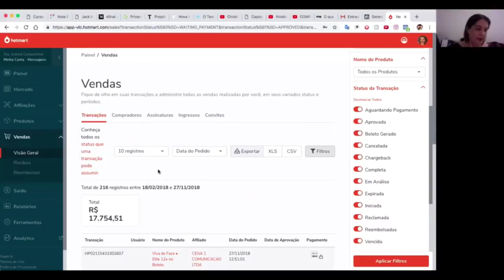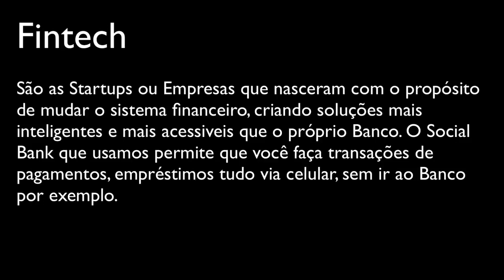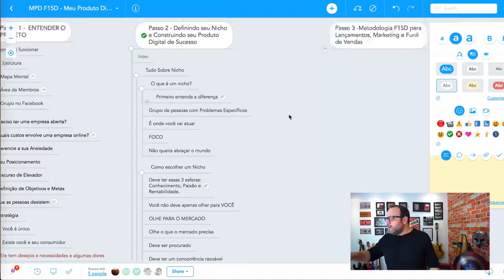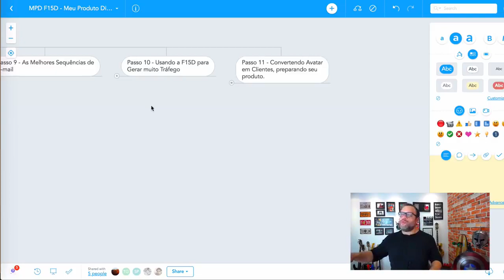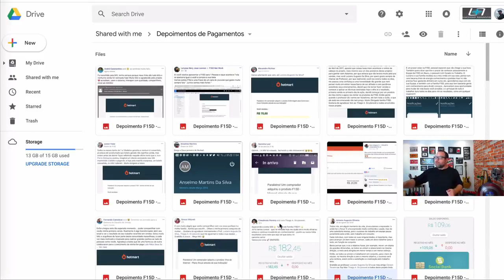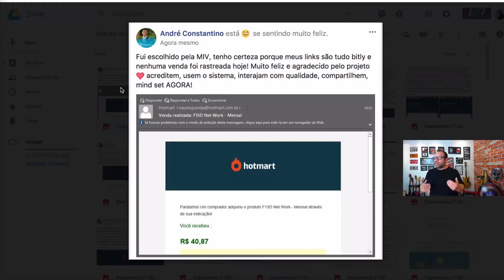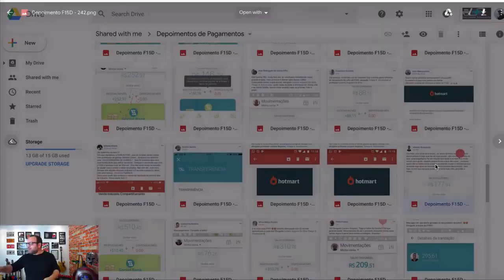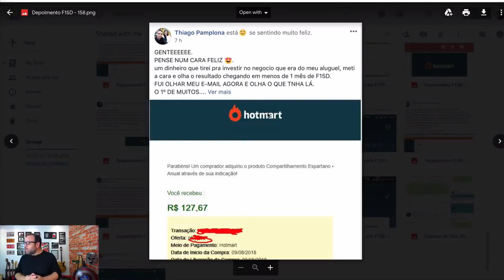Pessoas Estão Fazendo Dinheiro Na Internet Com a F15D Network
Nesta aula o Professor Luciano Augusto mostra clientes reais, que conseguiram em pouco tempo resultados extraordinários com a nossa plataforma.